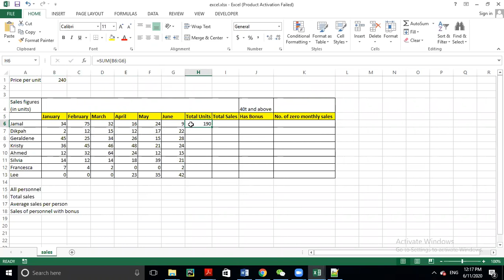IT MS Excel 14 How to get sum of cells using SUM function